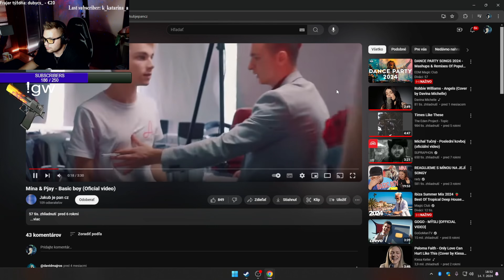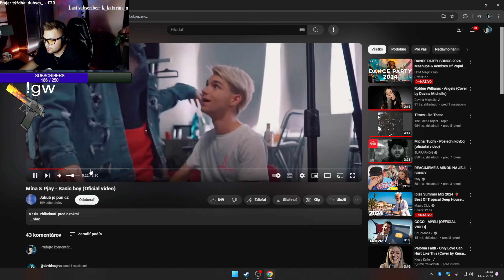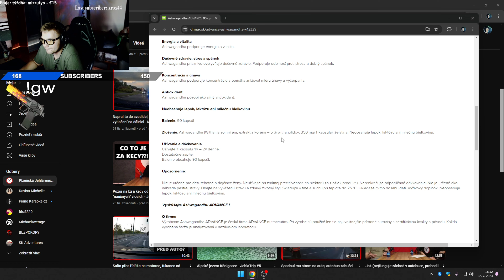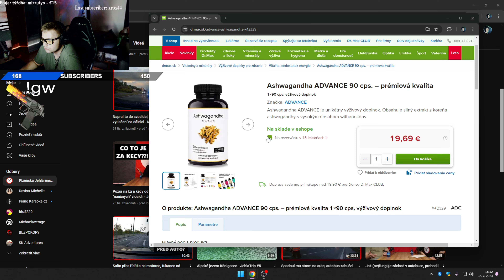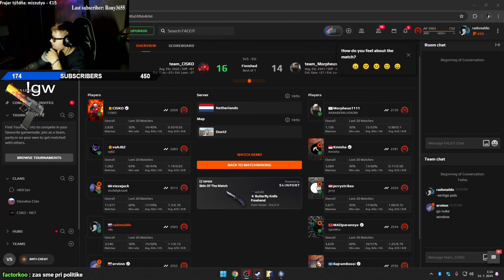DEV1S PUNČOCHA - rdo1337 - JULY HIGHLIGHTS